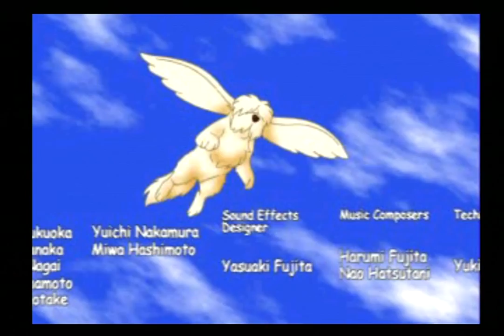Tomba/Tombi Any% in 52:53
EDIT: Turns out i can save a further 2 minutes from this time with new strats, Current WR is 52:08, ill upload a new WR once i get Sub 52

This run is also only 25 seconds slower than the current TAS for Tomba which executes menuing and movement absolutely impossible for humans to replicate

I'm now finally moving on to the all events category, i also plan to submit this game to the upcoming SGDQ 2015 and run it live